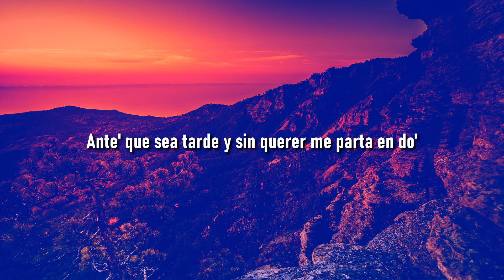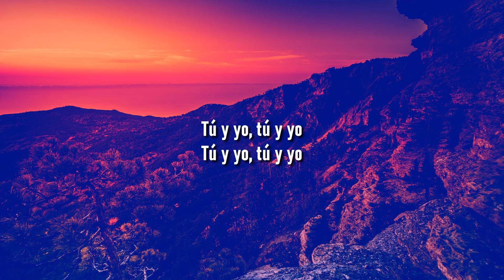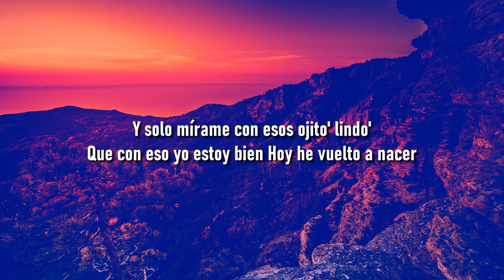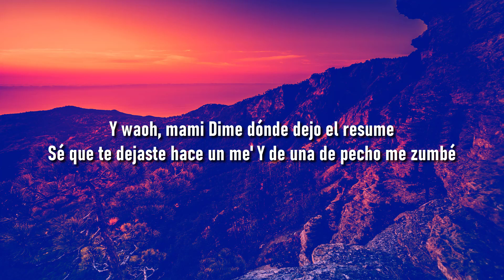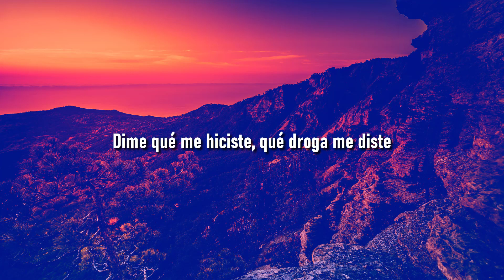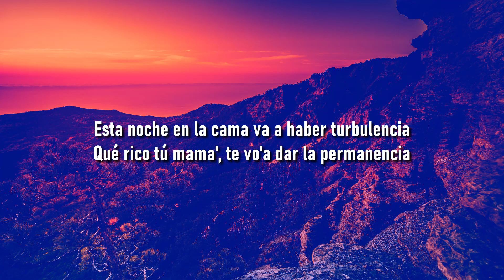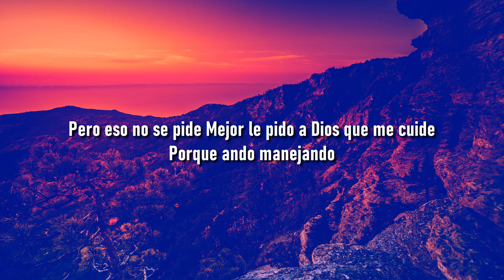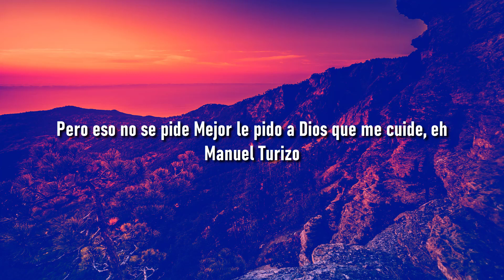Bad Bunny ft. Bomba Estéreo - Ojitos Lindos (Letra/Lyrics) | Metro Letra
🔊 Bad Bunny ft. Bomba Estéreo - Ojitos Lindos (Letra/Lyrics)
🍑 🍆 Bad Bunny ft. Bomba Estéreo - Ojitos Lindos

(LYRICS)

Hace tiempo
Que no agarro a nadie de la mano
Hace tiempo
Me envolví
Pero, baby
Mm-mmm, mm-mmm-hmm-hmm
Mm-mmm, mm-mmm-hmm-hmm